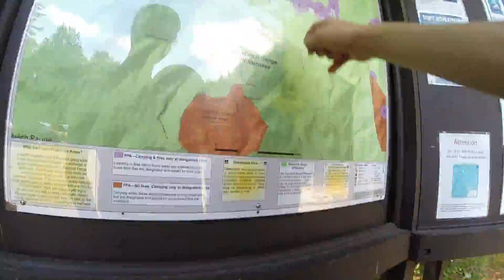Hiking Hedgehog Mountain